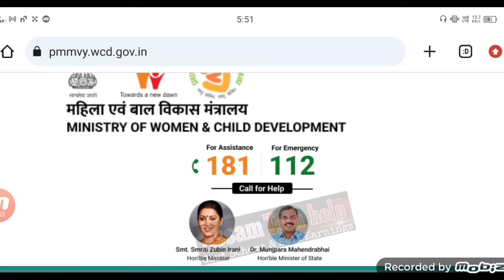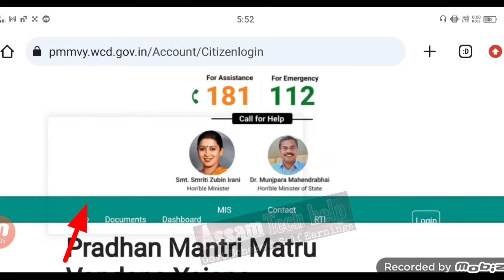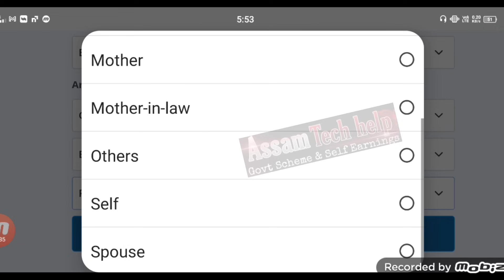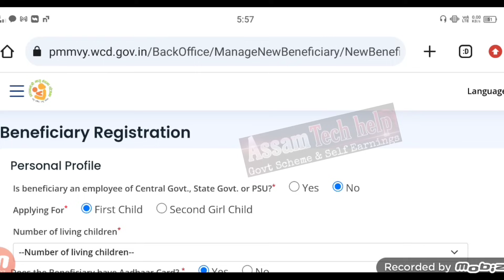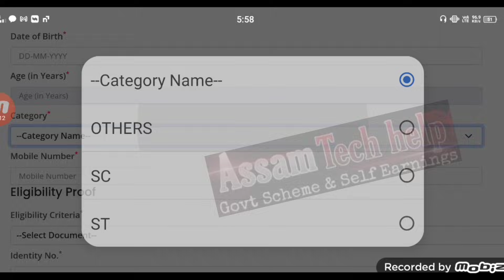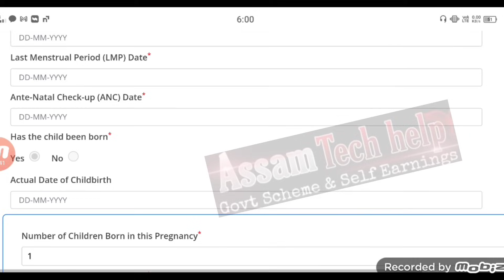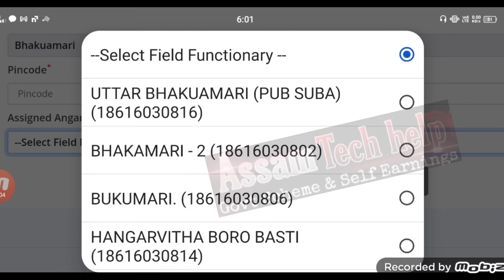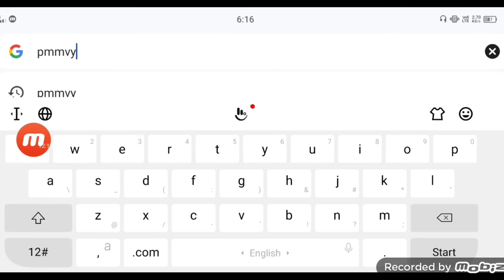How to Online Apply PMMVY Scheme 2023 _ ₹6000 Free All Benificiary _ PMMVY Scheme Online Apply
Online Apply PMMVY Scheme 2023 _ ₹6000 Free All Benificiary _ How to online apply PM Matru Vandana Yojana

Your Quaris

pmmvy,pmmvy scheme
how to apply pmmvy scheme
pmmvy scheme online apply 2023
pmmvy government scheme online apply start
about pmmvy scheme
how to apply for pmmvy online
pmmvy scheme details
pmmvy scheme in Assamese
pmmvy scheme ministry
pmmvy scheme started in assam
pmmvy online assam registration
pmmvy registration
how to register for pmmvy online
pmmvy online Assam govt schemes
what is pmmvy
pmmvy yojana